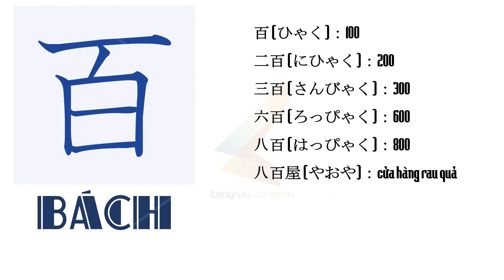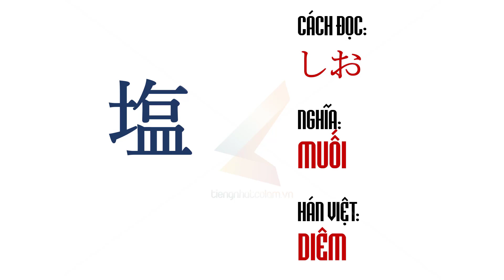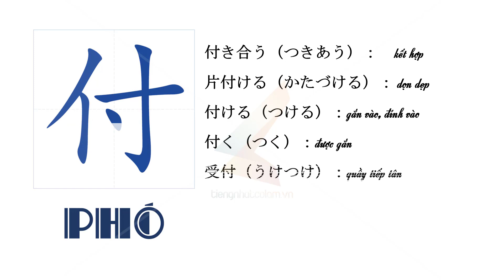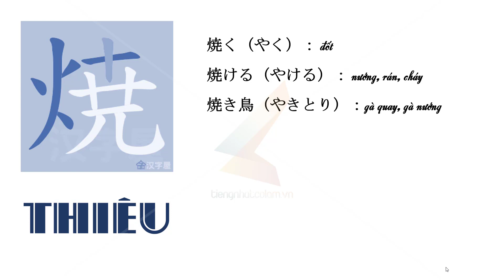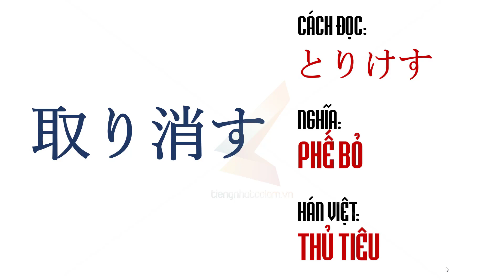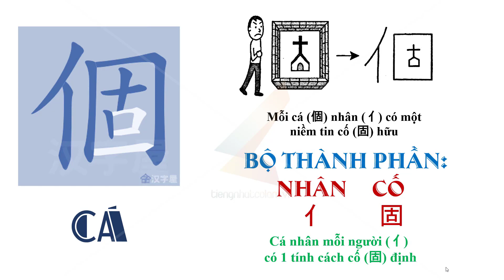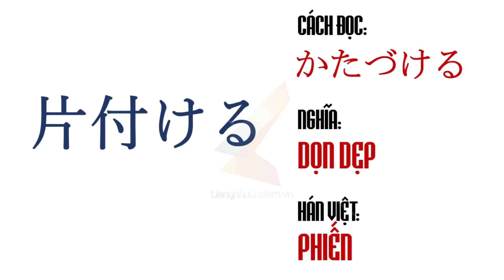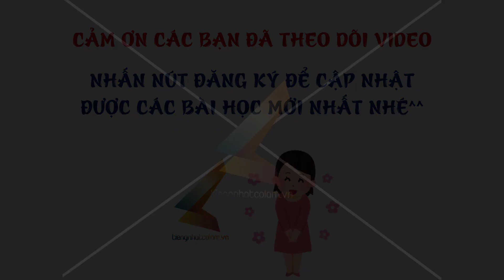Tiếng Nhật Cô Lam - Chữ Hán (Kanji) N5 - Bài 21B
Xin chào tất cả các bạn 💕  Khóa N5 hiện bên mình đã mở miễn phí toàn bộ, vô thời hạn với mong muốn giúp các bạn có nền tảng vững chắc trong quá trình học tiếng Nhật 💕 Trên kênh Youtube này thì bên mình hiện chỉ up được video Ngữ pháp, còn phần từ vựng, Kanji cũng như hội thoại thì do vấn đề bản quyền ở kênh cũ nên bên mình chưa reup được. Vậy nên để xem đủ tất cả các nội dung bao gồm Từ vựng, Ngữ pháp, Kanji, hội thoại, bài tập nghe, đọc cũng như làm test trắc nghiệm sau bài học.

Mời các bạn truy cập website Tiengnhatcolam.vn vào khóa N5 để học bài bản miễn phí nhé 💕

👉🏻Khoá online của bên mình là bạn vào học theo hướng dẫn của Lam ss trên những video quay sẵn chi tiết như khi đi học trên lớp, có bài tập đầy đủ😉 Bạn có thể xem lại nhiều lần và học bất cứ lúc nào nên sẽ rất tiện cho việc tự bố trí thời gian phù hợp.
💌 Bạn vào các link sau, xem mẫu các bài học thử để hiểu rõ về khoá học bên mình hơn, trực tiếp xem độ hiệu quả của khoá học nhé 💕
💌Link học thử N4:

Cảm ơn các bạn đã quan tâm, nhớ đừng quên bấn like + sub kênh của chúng tôi để xem thêm rất rất nhiều video thú vị và bổ ích nhé 💕